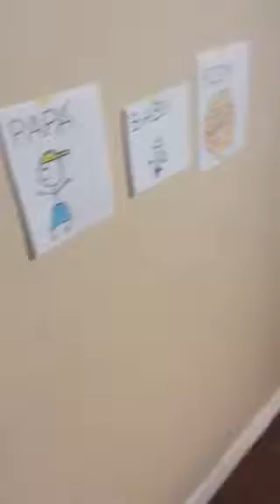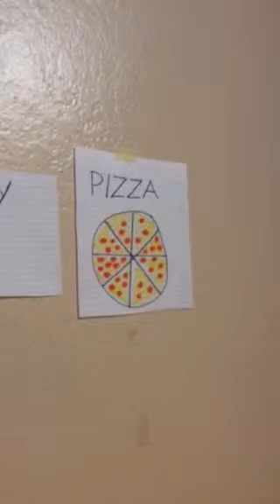Enseñando a pronunciar